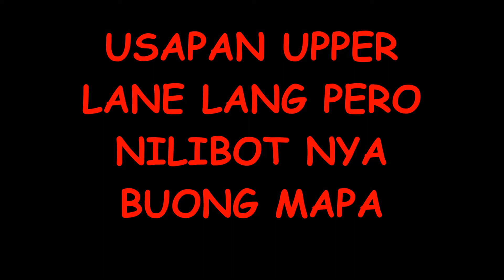BOBONG CANCER NG LIPUNAN